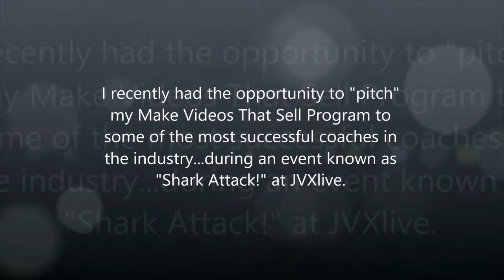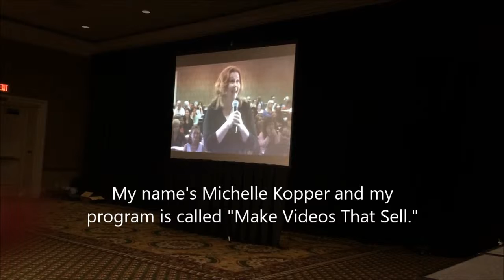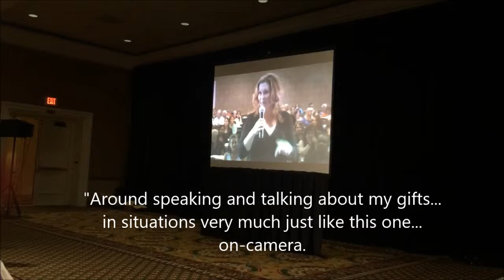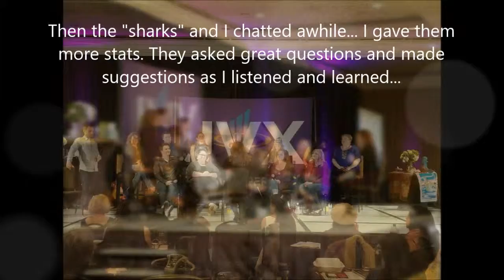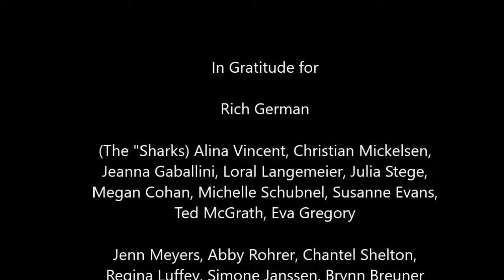How I got 8 Industry Leaders to Promote My Program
Fall of 2016 I had the opportunity to pitch my first online program "Make Videos That Sell" to 10 coaching industry leaders. 8 of them said YES and my business was transformed... (Click the button above to access the Powerful Presence Quiz to discover your next steps to becoming a leader online!)

Rocking this pitch also transformed me, my message and my mission to help more people find and free their powerful message to lift up the world. Your Voice Matters.